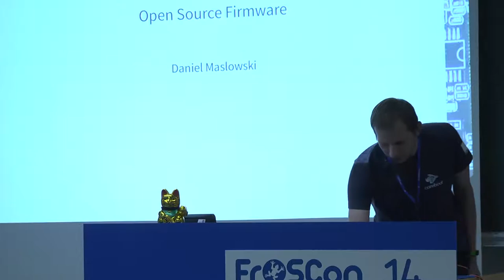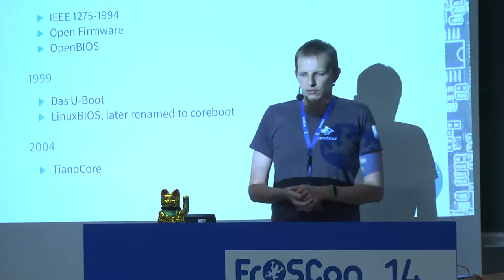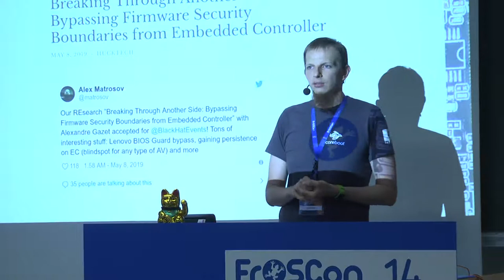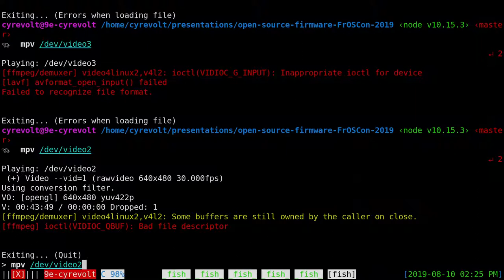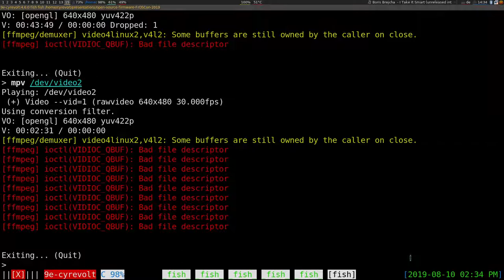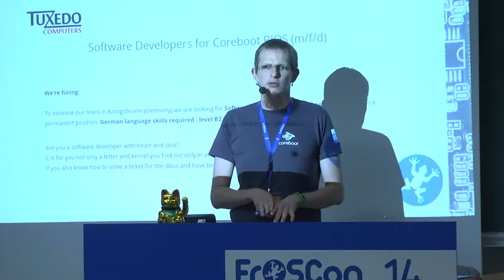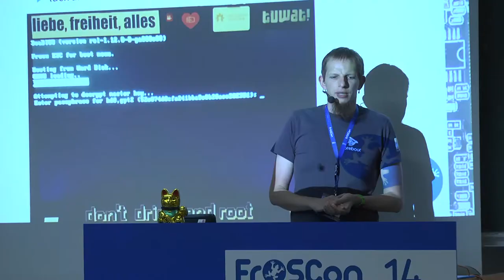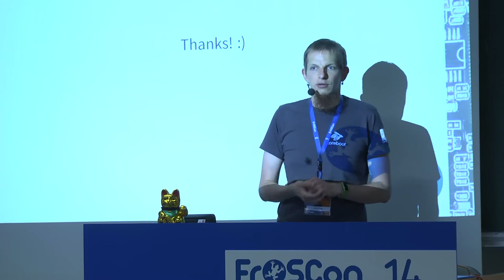2019 - Open Source Firmware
Firmware findet sich in allen Geräten, darunter PCs, Laptops, Netzwerkausstattung, Drucker, eingebettete Geräte wie z.B. in IoT, Industriesteuerungen, Mobiltelefonen, Tablets und mehr. Die Community rund um Open Source Firmware ist in den letzten Jahren gewachsen, so dass sie mehr Austausch in der Entwicklung ermöglicht und Endbenutzer*innen mehr Freiheit schenkt. Bekannte Projekte wie U-Boot, OpenWrt, coreboot, Linuxboot und einige andere zeigen, wie Firmware funktioniert, und sind offen für jede Beteiligung. Dieser Vortrag gibt eine kurze Einführung in Firmware an sich, erklärt den allgemeinen Prozess, sie zu bauen, stellt eine Perspektive auf den aktuellen Entwicklungsstand auf mehreren beliebten Plattformen dar, und schließt mit einem kurzen Endbenutzerbericht ab.

CyReVolt